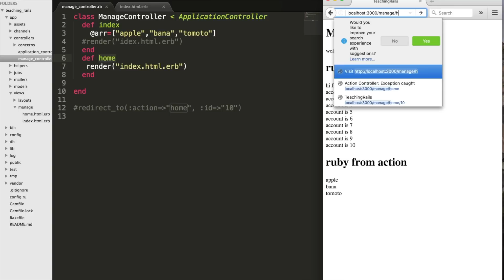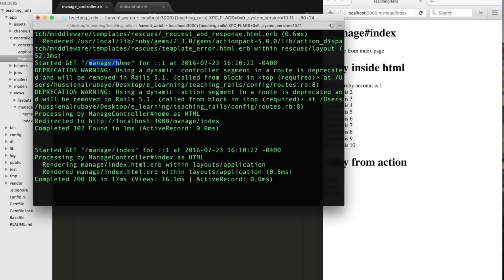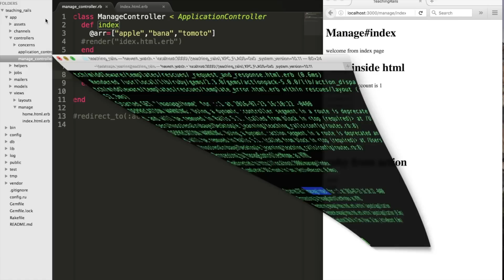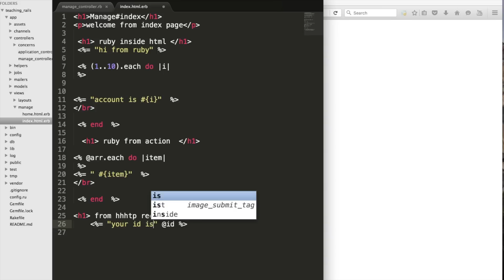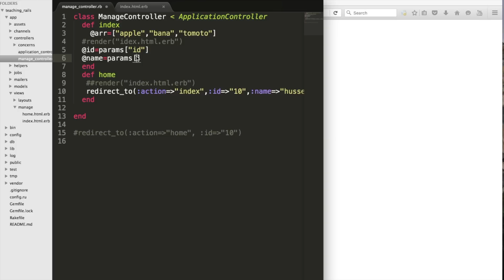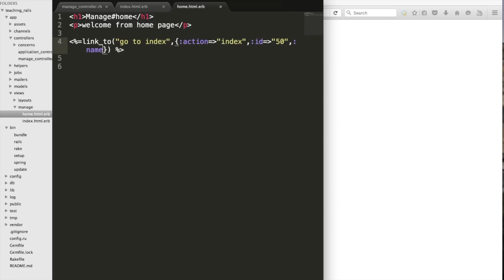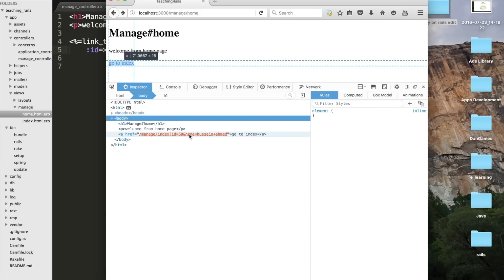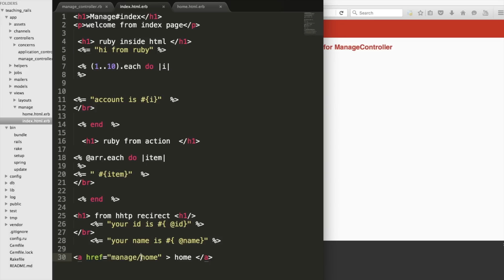8- Ruby on Rails || Redirect تمرير البيانات بين الصفحات